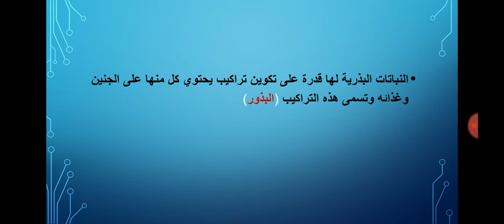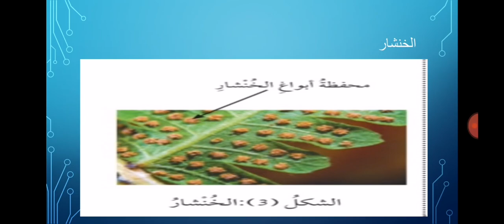علوم... سابع.. مجموعة النباتات الوعائية